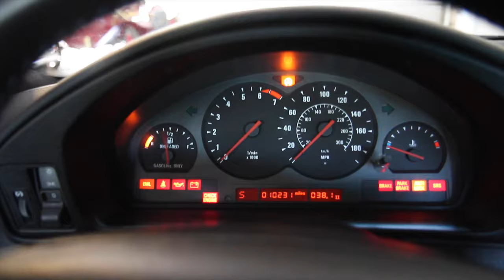1994 BMW 850CSi for sale